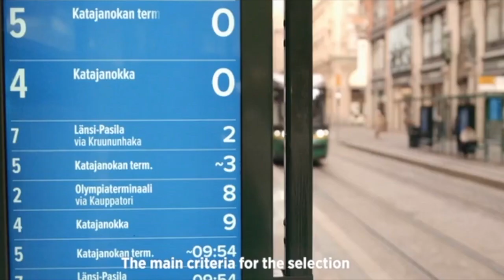Reeta Vestman presenting Helsinki for University of Helsinki EUNIS 2020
Actress Reeta Vestman presenting Helsinki for University of Helsinki EUNIS 2020. Produced by Pioneeri Production Oy.